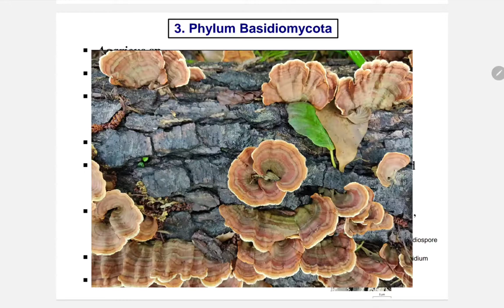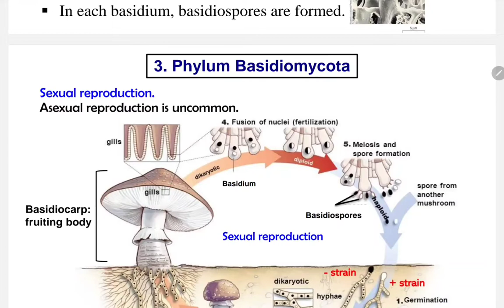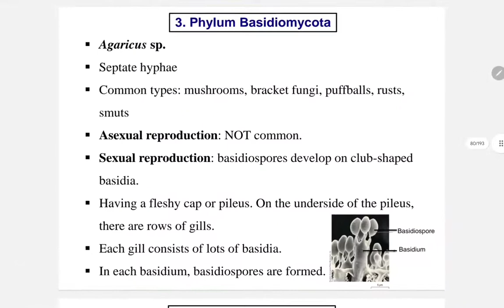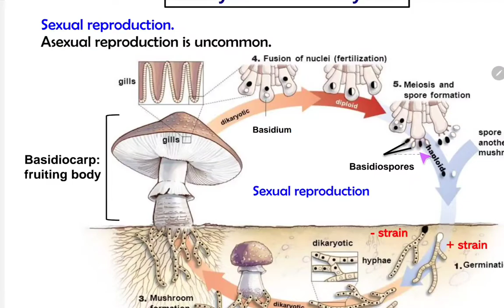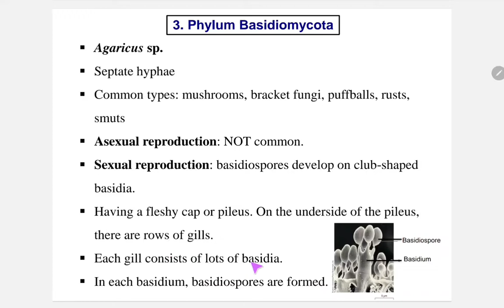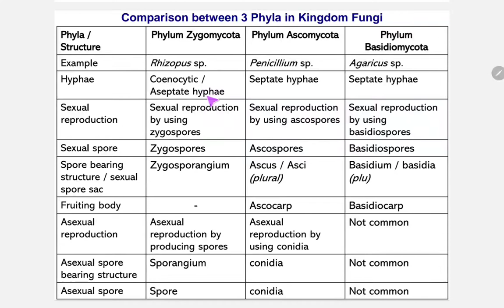1.4 (b) iii Phylum Basidiomycota